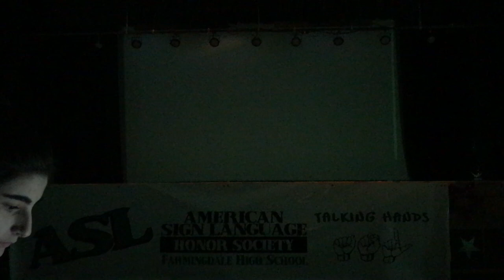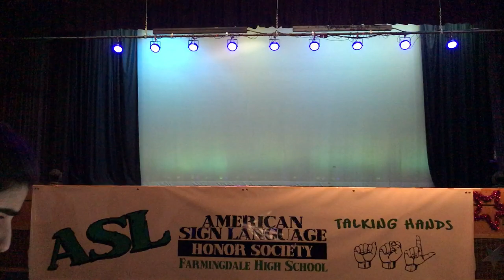Farmingdale High School ASL 2017